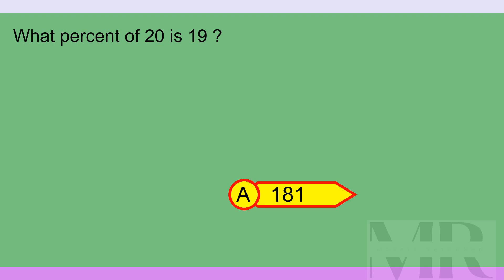Brain Teaser MCQ X 03Aug24 0004